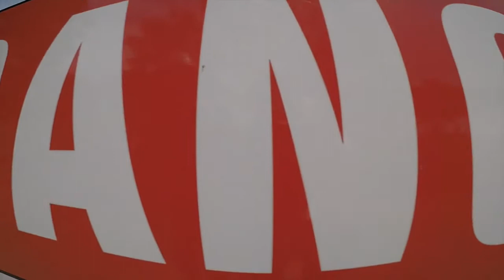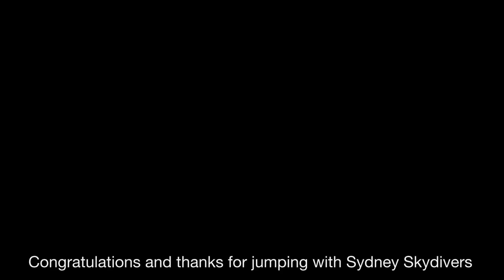Chris Skydiving at picton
My 1st Skydive